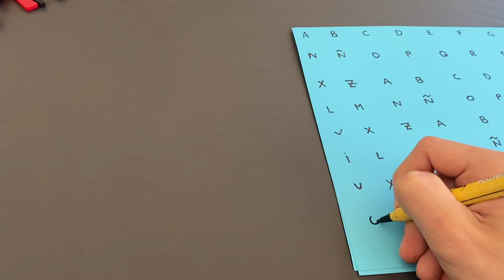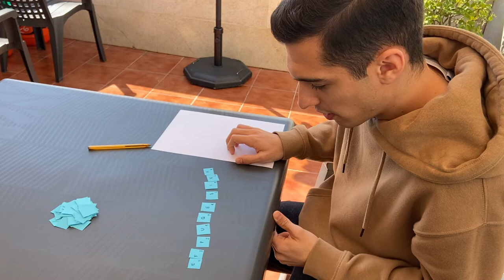Formamos palabras - Proposta para xogar en familia durante esta corentena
O profe Miguel, titor de primeiro, propón un xogo para pasar dun xeito máis ameno esta tempada. Trátase dunha proposta moi interesante na que teredes que combinar coñecementos lingüísticos e matemáticos ao mesmo tempo que vos divertiredes en familia.